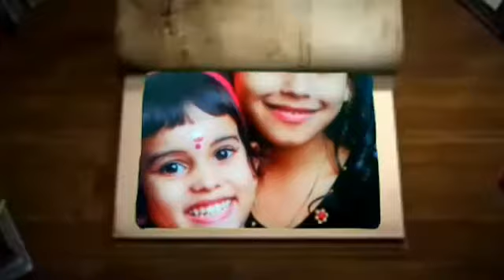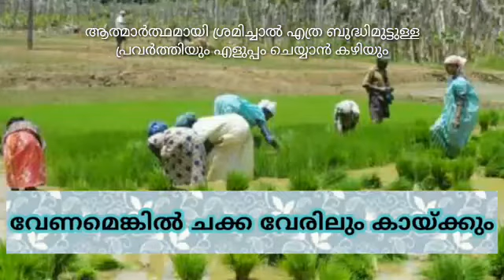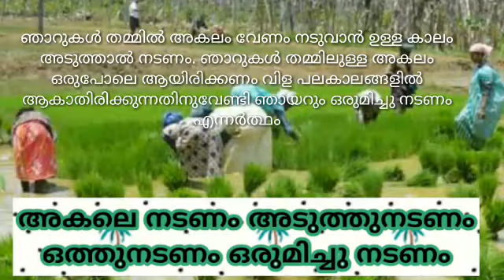കൃഷിച്ചൊല്ലുകൾ/ അവയുടെ ആശയങ്ങൾ/krishichollukal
@ Krishi chollukal